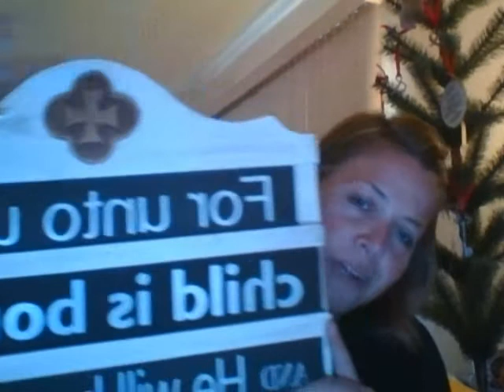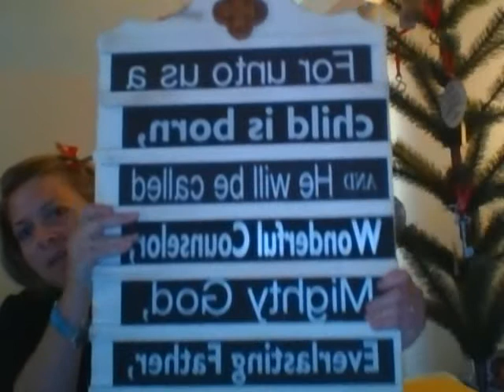Hallothanksmas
Mara explains what to expect from Mary & Martha in November. Focus on Keys / Vintage Announcement Board